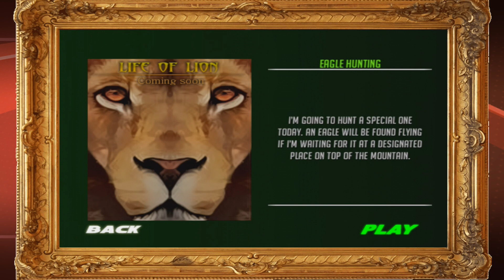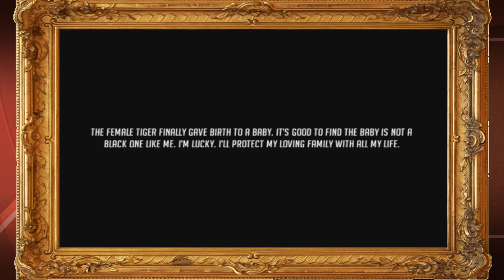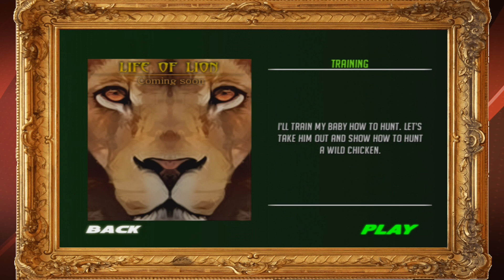Life Of Black Tiger - Part 2 Walkthrough - Full Story- iPAD - iPHONE APP.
Played By 10 Years Old Joseph David.
Life Of Black Tiger - By oh minhoo

*Event -- three wolves will be supplied
if you put up the game on your Facebook.

The story of the game is about a black
tiger, born as a variant and abandoned by
his parents and brothers, fights against
human and shows his love to his family.

Born as a black tiger, I was abandoned
by my parents from the time I was born.

I've been alone and nobody was at my side.
Whatever things I find are all my enemy.

I will make all of you scared of me.

*Upgrading the ability of striking power/
defensive power / speed will make it a
monster with unlimited power.

*Supporting multi play PVP

*After clearing all missions, black tiger will
be supplied for free in multi play.